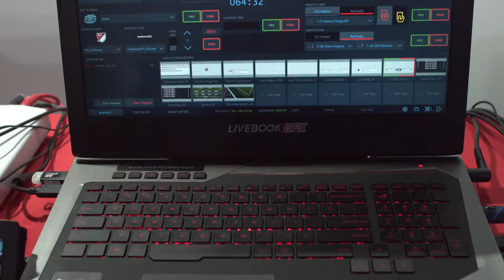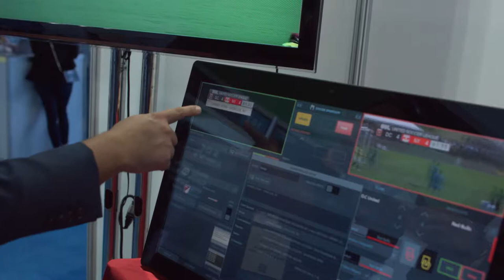AJT Systems presente en Soccerex 2018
La empresa AJT Systems y su tecnología para generar gráficos presente en Soccerex 2018 // The company AJT Systems and its technology to generate graphics was present in Soccerex USA 2018